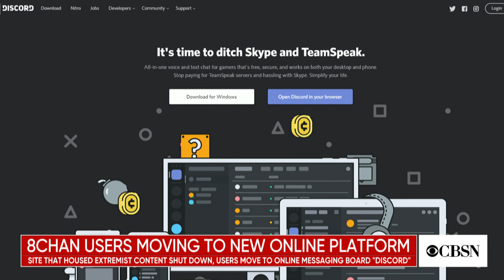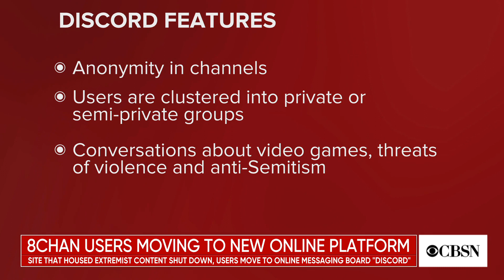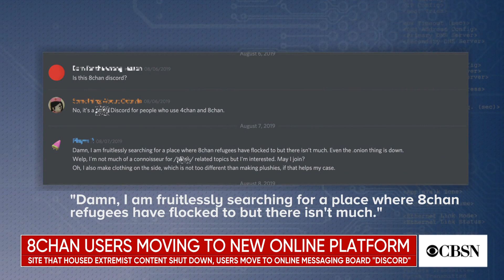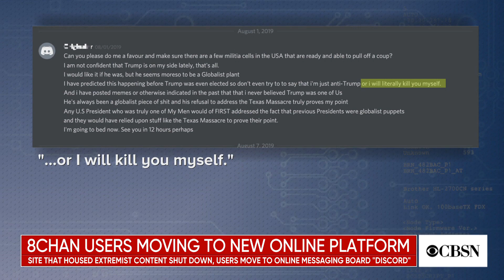8chan users looking for new platforms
Members of online message board 8chan are looking for new platforms after it was shut down earlier this month. One of them is Discord, a web and mobile application used for gaming. CNET senior producer Dan Patterson joins CBSN to discuss his latest reporting on what's attracting these users to Discord.